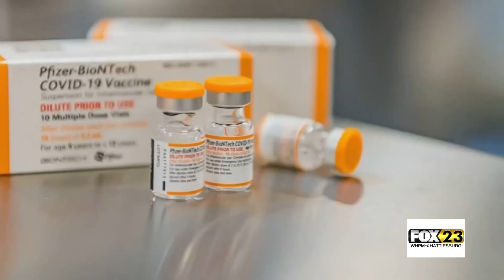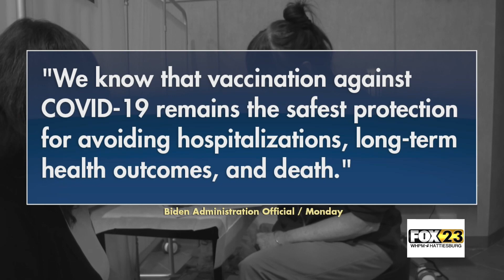Push For Covid Vaccine As Cases Spike